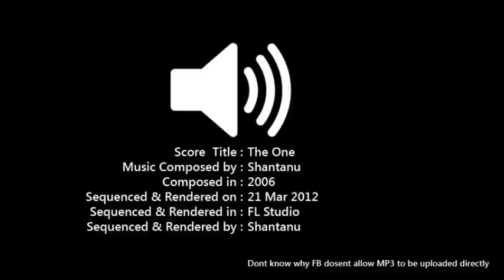The One - OST By Shantanu Rao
Had composed this back in 2006 but did not have the time and knowledge to put it together till last week. FL Studio made it easy for me to put together this score, Done entirely on my laptop.